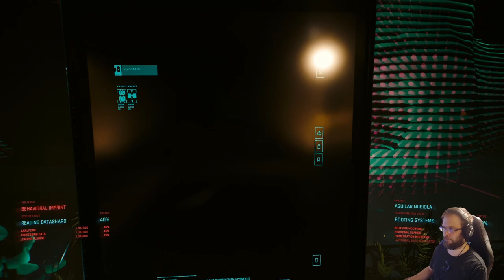Cyberpunk 2077: Phantom Liberty part 9: Havanna has eyes everywhere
Phantom Liberty is a new spy-thriller expansion for the open-world action-adventure RPG Cyberpunk 2077. Action packed, spy-thriller expansion to Cyberpunk 2077, where V is tasked to infiltrate to  Combat Zone district Dogtown and rescue NUSA President Rosalind Myers.